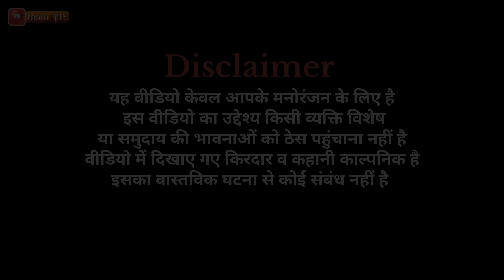मोसर की तैयारी 😂 | team rj35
Jai Kanthal(Pratapgarh).